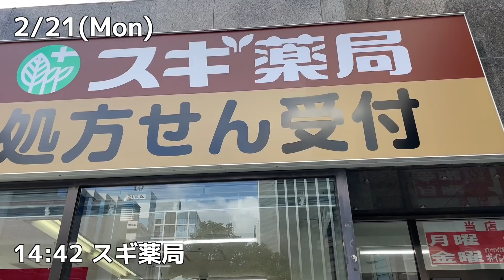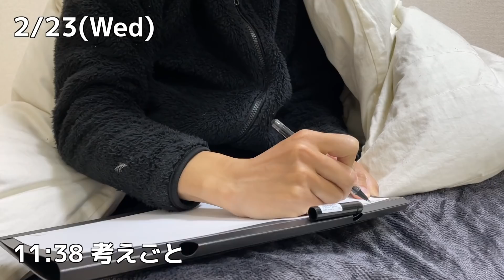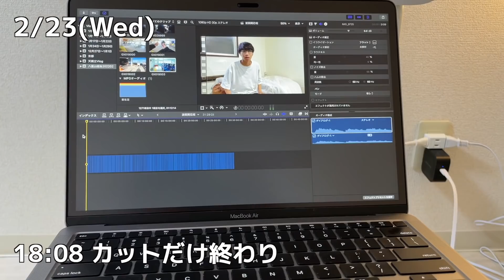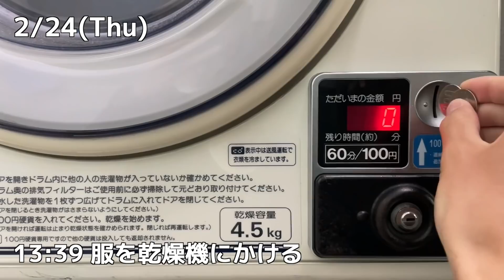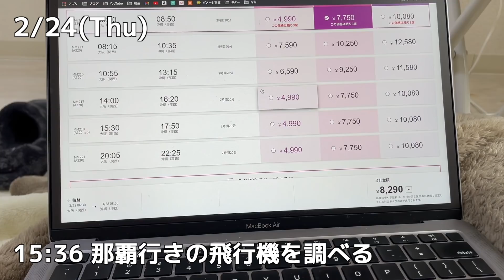家賃２万４千円フリーターのセミリタイア的生活【Vol.77】